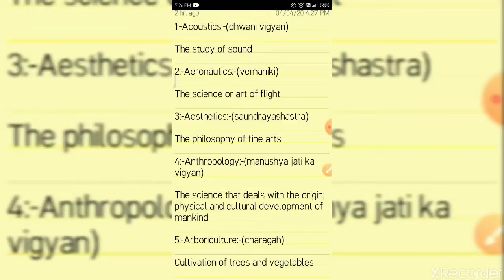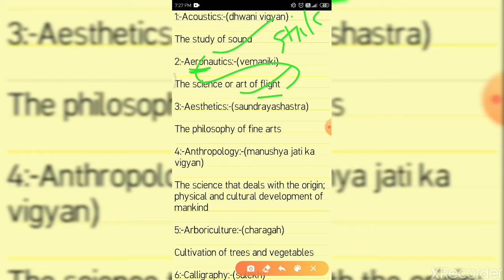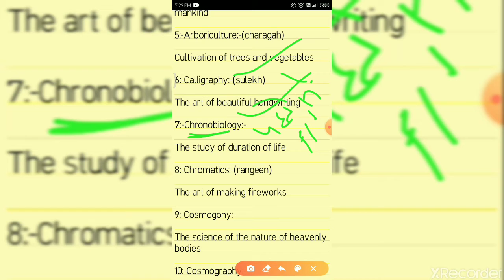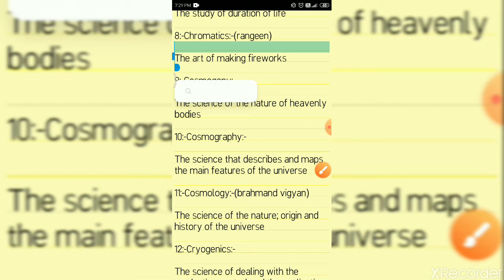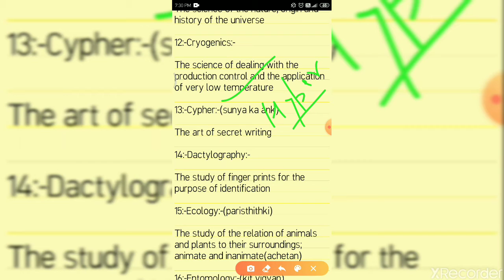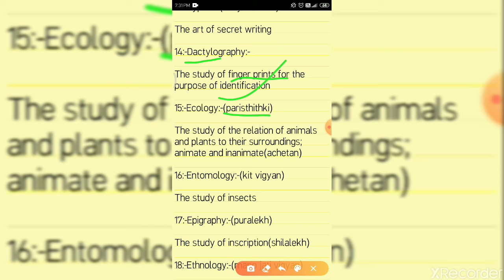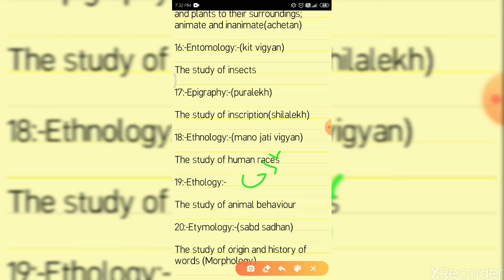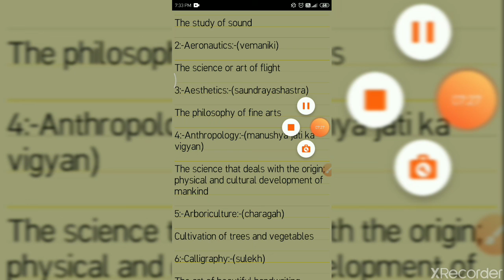IMPORTANT ONE WORD PART:-5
STUDY TIME ACTIVE 2020
For exams

Join daily current affairs group:-